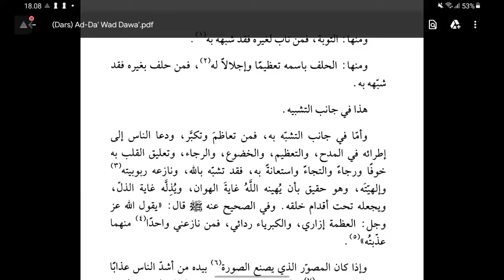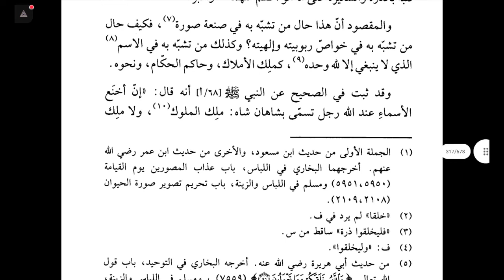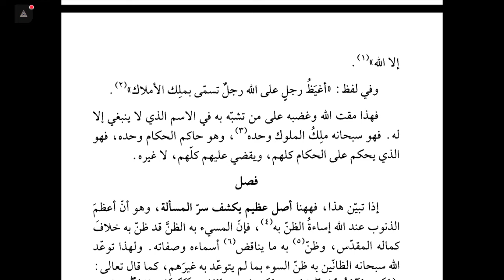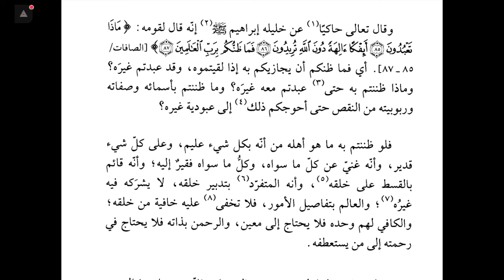Ad-Da'u Wad Dawa' [29/6/22] Ust. Abu Utsman Arifin | Hakikat-hakikat Dosa Kesyirikan - bag. 2